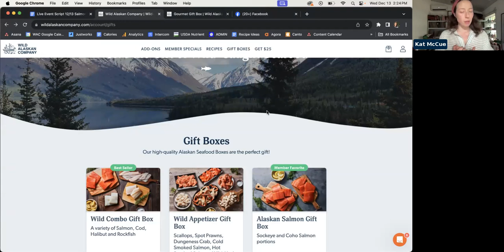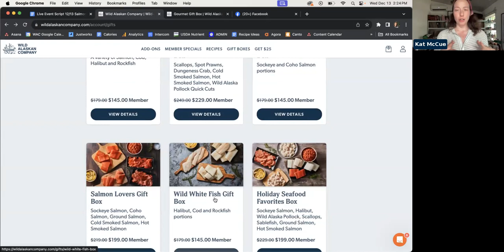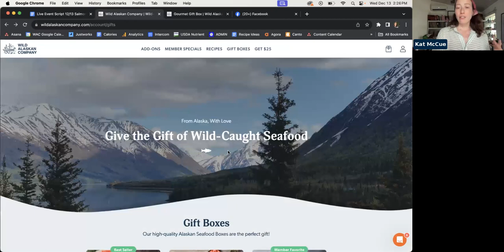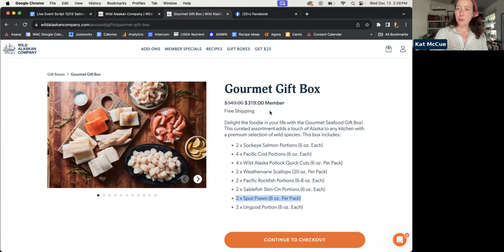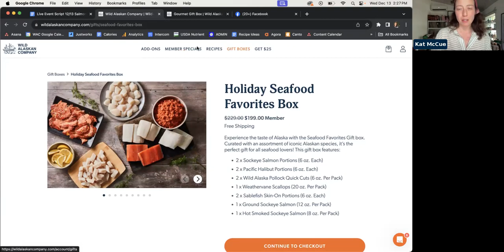Easy Salmon Appetizer Extravaganza + Gift Unboxing Party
In this live cooking and seafood tip session the WAC recipe team walks through some low-effort high-impact holiday salmon apps! Plus we'll answer your questions about sending a box of wild-caught, sustainable seafood to friends and family!